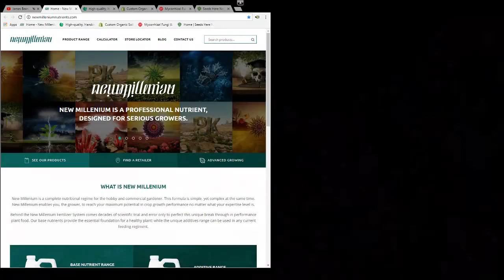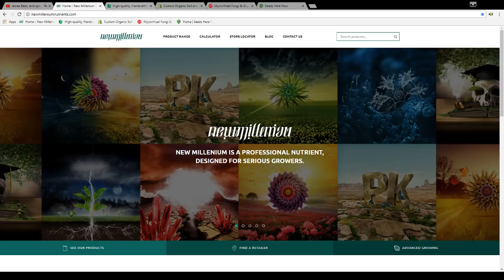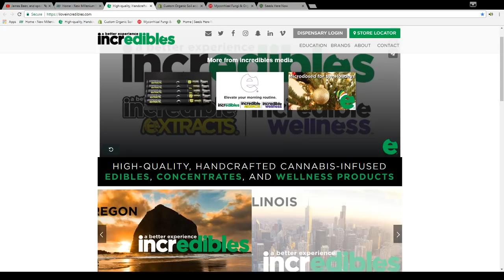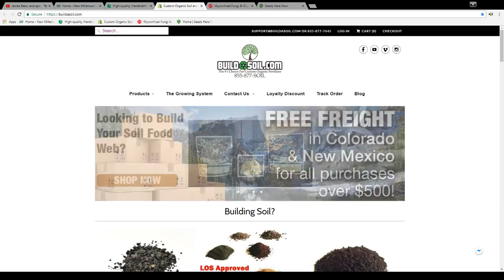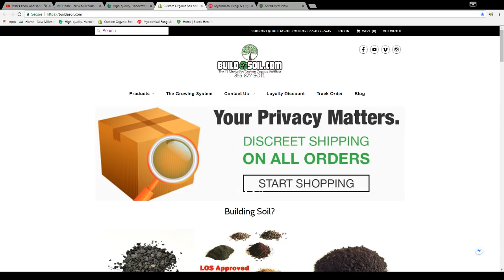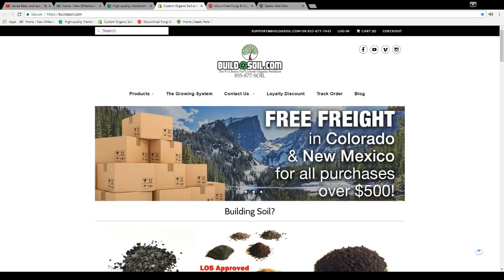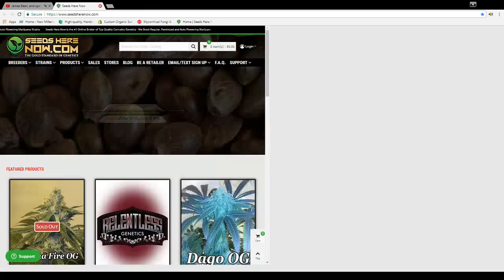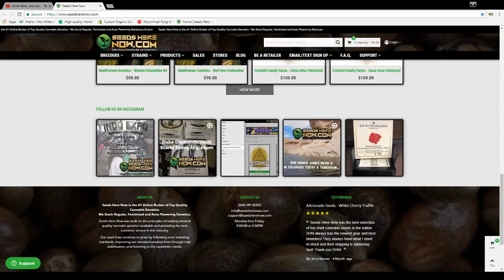Wolf Segal with Farmer In the Sky , Ginger Duer & Mario Napoleoni JR.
Duke and James join the show to talk about seeds, seeds, and where to get seeds.